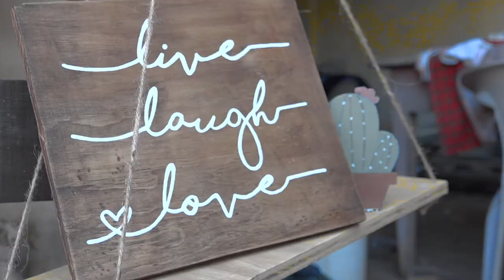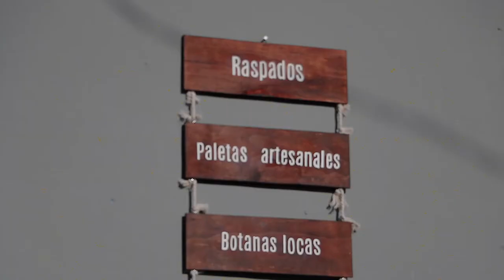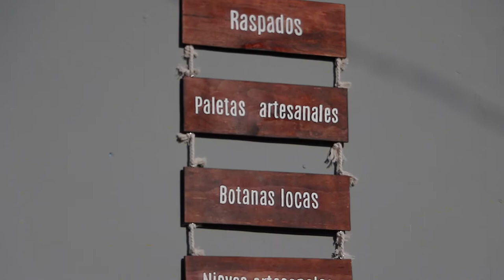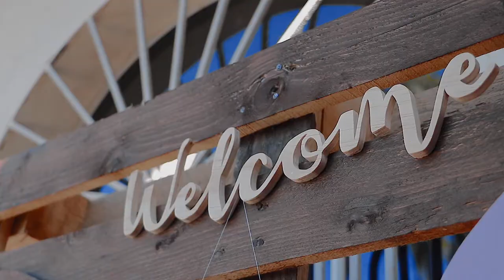Nuestro Talento UGB - Gabriela Escobar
Te presentamos a Gabriela, nuestra estudiante de Licenciatura en Inglés, quien se dedica a crear geniales diseños personalizados en madera. Conoce sus inicios, cómo se dio a conocer y cómo ha logrado convertir su talento en una fuente de ingresos.

Búcala en facebook como:
DiseñArte